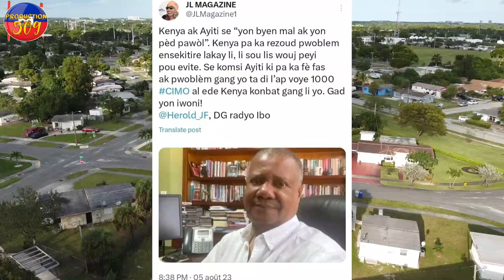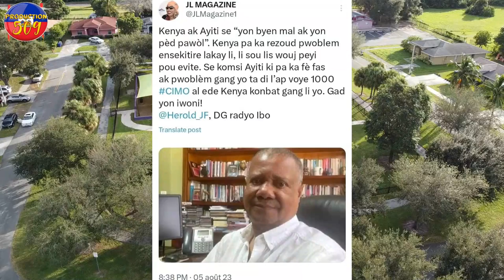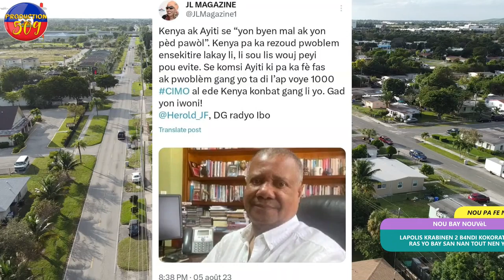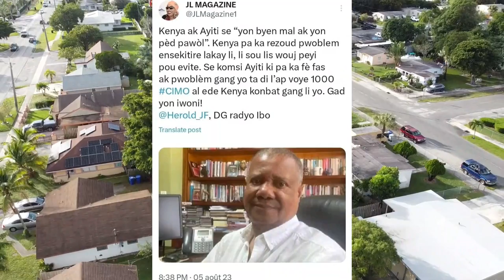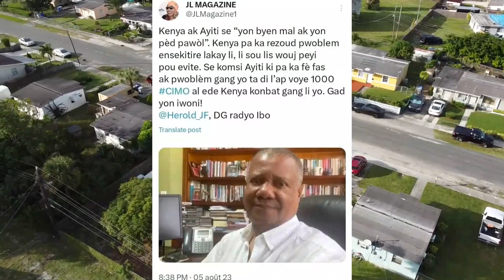LAPOLIS KRABINEN 2 B4NDI KOKORAT SAN RAS YO BAY SAN TOUT NAN NEN MEN WA solda yo mele anba ayisyen y